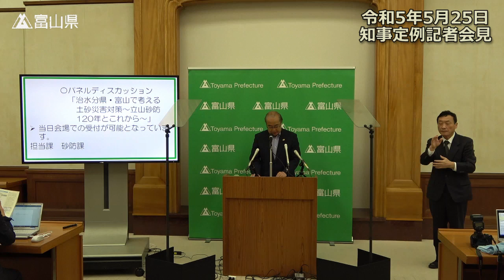令和5年5月25日（木曜日）定例記者会見【発表項目】